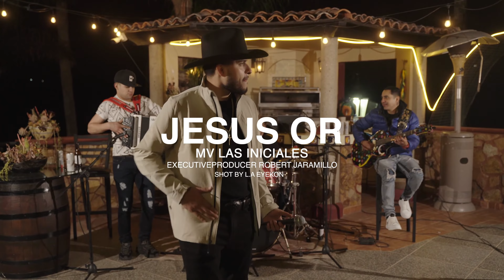Jesús OR - MV Las Iniciales (En Vivo)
Titulo: MV Las Iniciales (En Vivo)
Interprete: Jesús OR
Año: 2023
Sello: ELƎMENT92 / La Empresa Music, Inc.